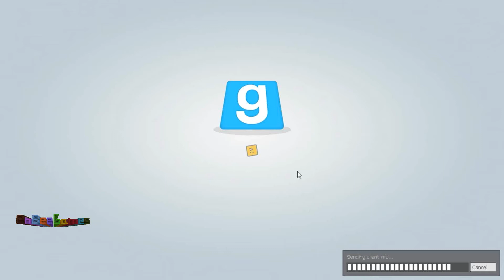GMod TTT #9 - Schöne Atmosphäre - Let's Play Garry's Mod Trouble in Terrorist Town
►►► Ich spiele euch zu schlecht und Ihr würdet lieber eine andere Ansicht haben, guckt vorbei, hier seht Ihr das Spiel aus der Perspektive von Drenidor.